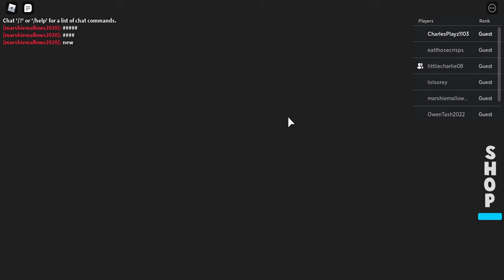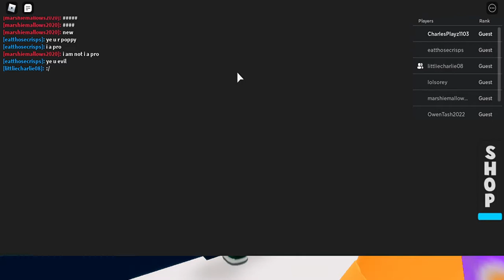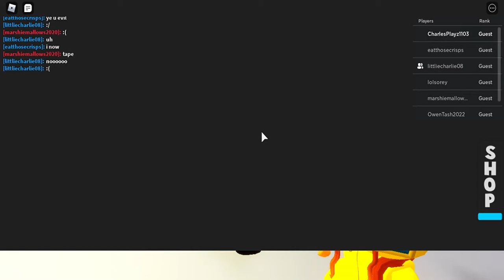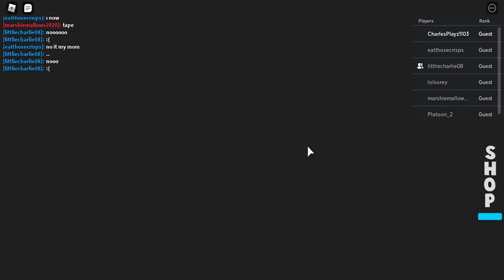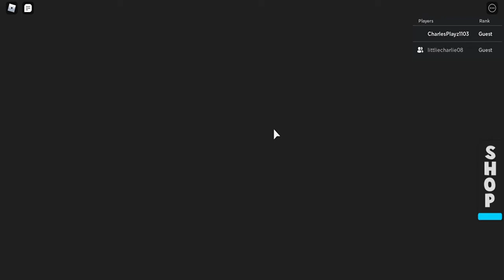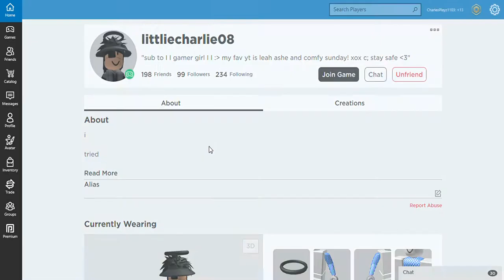Playing Quarantine Story with Charlotte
Quarantine story is basically COVID-19 story. It was alright I didn't finish the whole scene because I died mid-way.